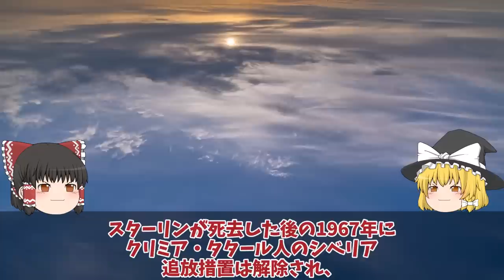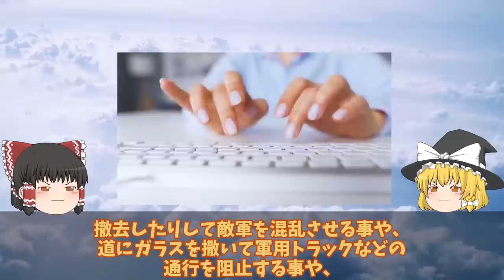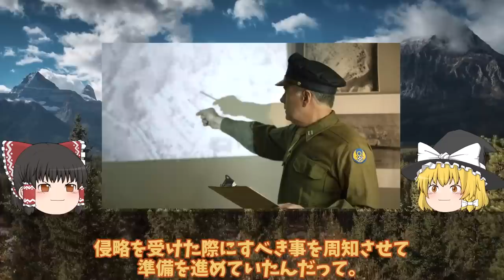【ゆっくり解説・軍事News】バルチザン関与ドローン超攻撃で弾薬庫クリミア半島露軍施設で大火災発生か！南東約15キロ露軍兵舎に大規模火災？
引用・転載「出典：海上自衛隊ホームページ」
引用・転載「出典：航空自衛隊ホームページ」
引用・転載「出典：陸上自衛隊ホームページ」